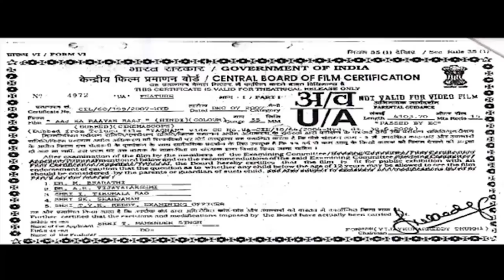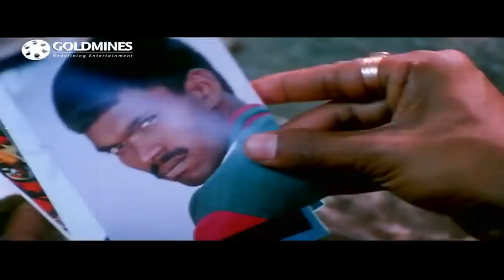Aaj Ka Raavan Raaj (Yagnam) Action Hindi Dubbed Movie | Gopichand, Moon Banerrjee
Seenu loves a factionist leader's daughter. On learning about their romance, her father tries to kill him. But Seenu decides to teach him a lesson and also end his enmity with a rival factionist.

Movie - Aaj Ka Raavan Raaj